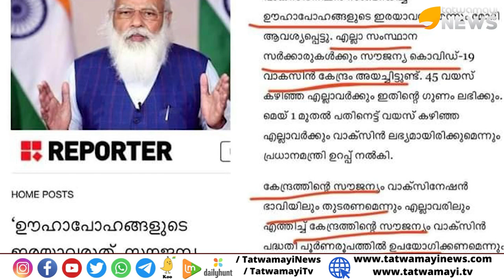28ആം തീയതി അന്തം കമ്മിതീയേറ്റേഴ്സ് അവതരിപ്പിക്കുന്ന പുതിയനാടകം കേന്ദ്രം വാക്‌സിൻ ഫ്രീയായി തരുന്നില്ല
28ആം തീയതി അന്തം കമ്മി തീയേറ്റേഴ്സ് അവതരിപ്പിക്കുന്ന പുതിയ നാടകം കേന്ദ്രം വാക്‌സിൻ ഫ്രീയായി തരുന്നില്ല | LDF